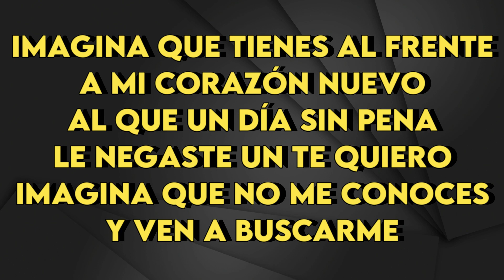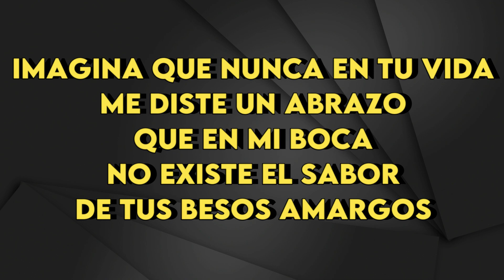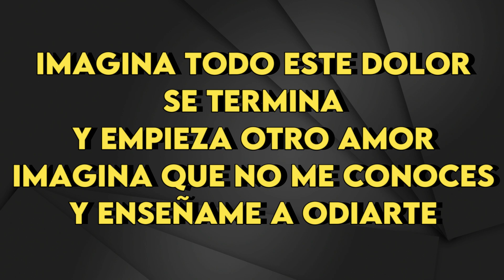Soledad - Imagina - Karaoke Instrumental - Hombre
Soledad
Imagina - Karaoke Instrumental
Tono Hombre (leer 👇🏻👇🏻👇🏻)
Key: Dbm